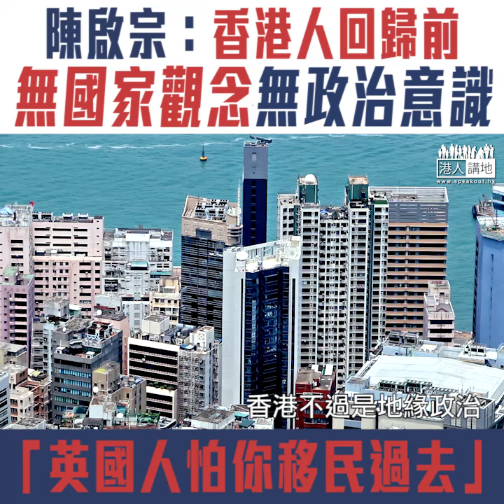【短片】【邊個係害港罪魁禍首？】陳啟宗：英國人培養港人成為沒有國家觀念、沒有政治意識的人 國際勢力毒害香港青年、香港成為中美政治博弈馬前卒、打擊香港就是打擊北京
//邊個係害港罪魁禍首？​聽聽陳啟宗同你分析//